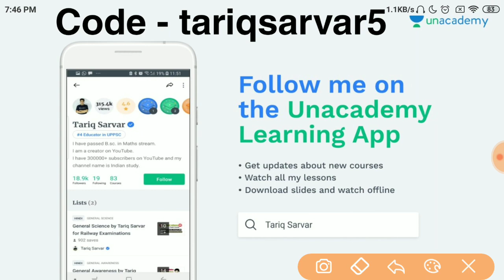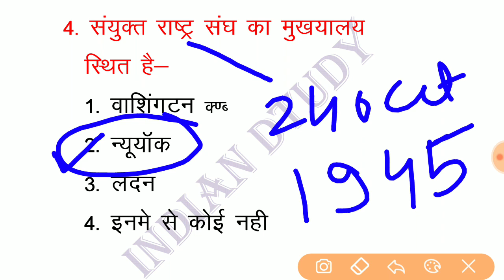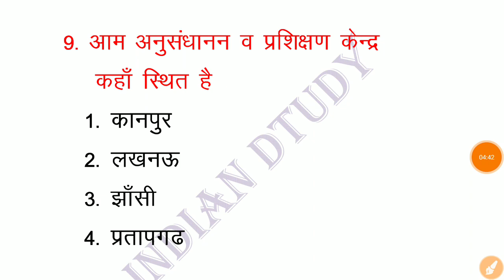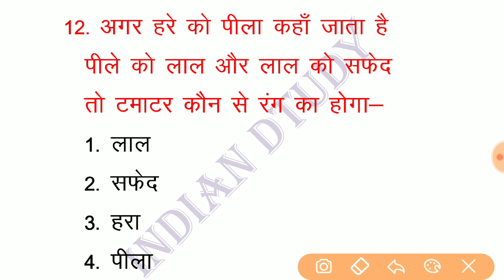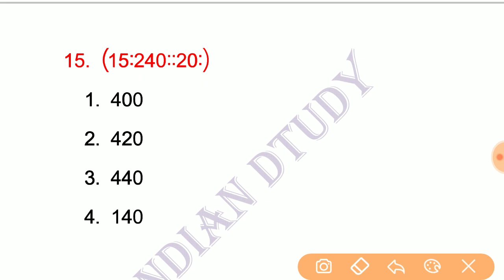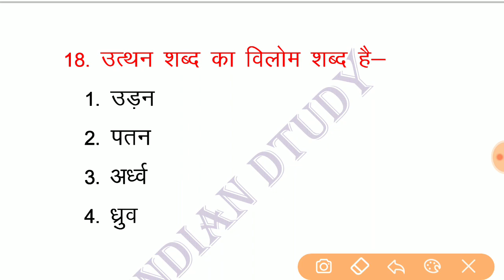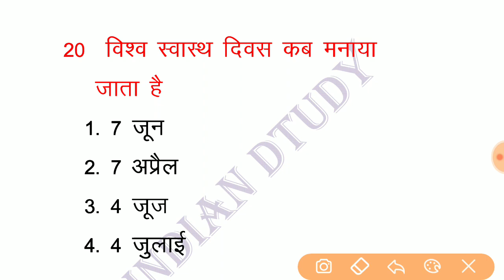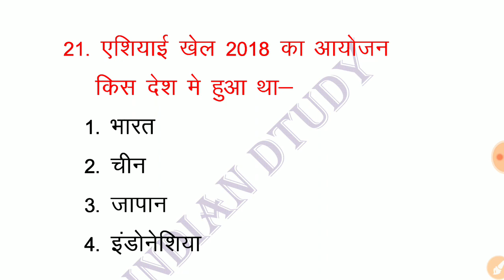Jail Warder Online Test || Up Jail Warder Online Test